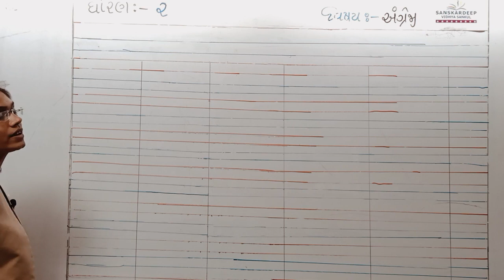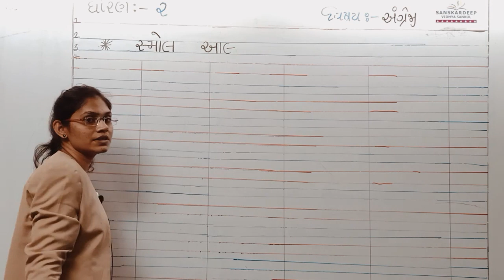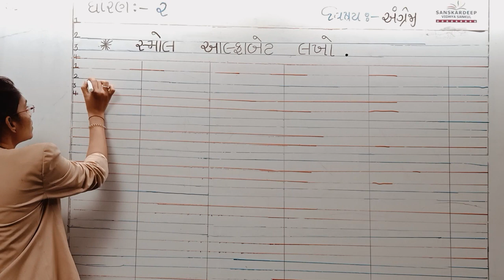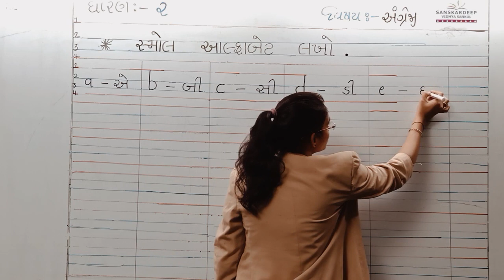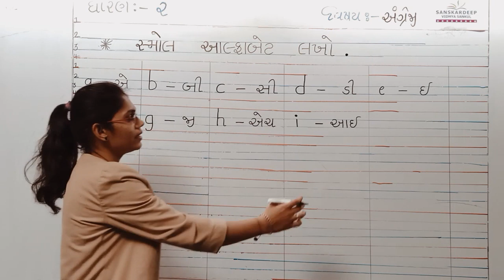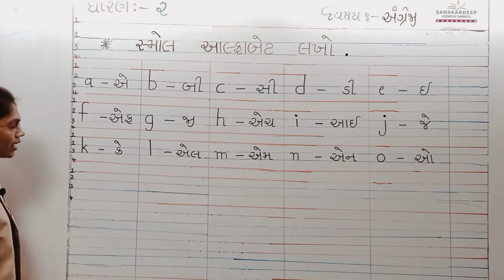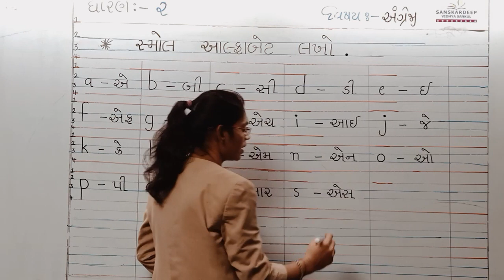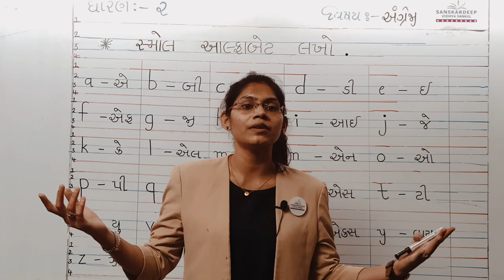STD-2 || અંગ્રેજી || 08-06-21